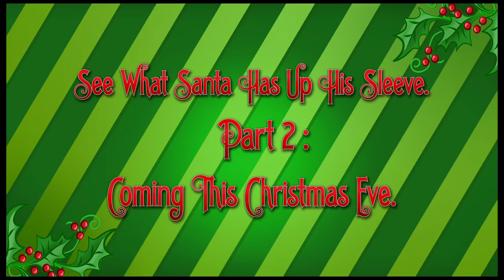A Very FarmVille Christmas - A Holiday Film Trailer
A sneak-peek at Farmville's first animated holiday film! Meet the FarmVille animals as they write their letters to Santa, starring Noel Duck, Santa, Barbara Sheep, Cleo Cow and more.